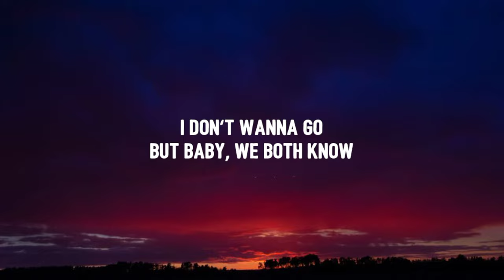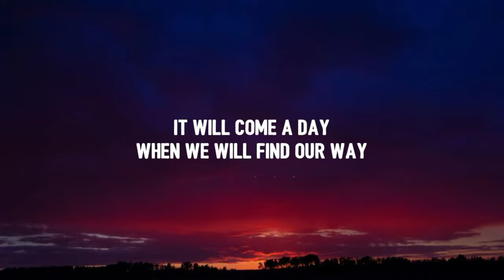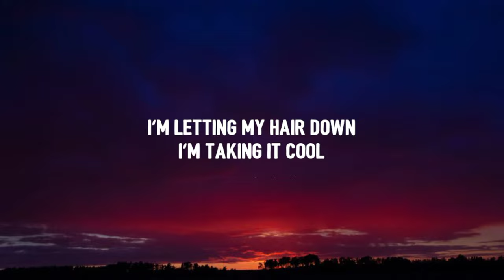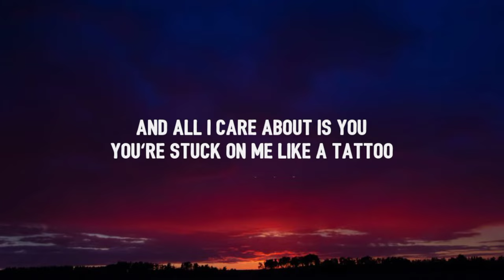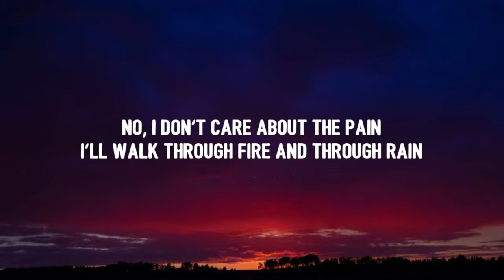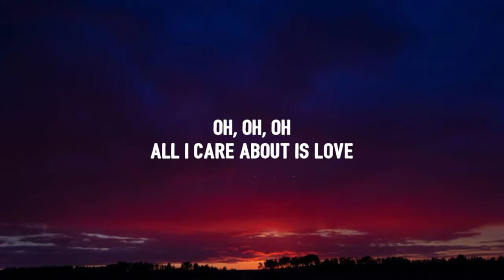Loreen - Tattoo (Lyrics) | No, I don't care about them all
🔖Lyrics

[Pre-Chorus]
Violins playing and the angels crying
tattoo loreen,loreen tattoo,tattoo,songs,
tattoo loreen lyrics,loreen tattoo lyrics,
tatto,song,loren tattoo,song with lyrics,
tattoo by loreen,lyrics,english songs,